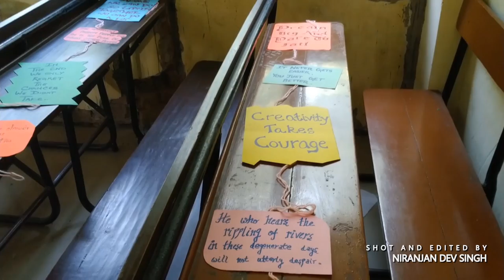Vlog of Navodaya - Rotaract Club of CVS Installation | Aftermovie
Navodaya was held on 30th September 2018 at the College of Vocational Studies (Delhi University). It was the installation programme of the Rotaract Club in CVS.

Video featuring:
Saurav Kumar (President)
Kanishk (V.President)
Niranjan Dev Singh
Daksh Mahajan
Prateek
And the entire team Rotaract CVS

Alan Walker - Darkside (feat. AuRa and Tomine Harket)

Shot by - Niranjan Dev Singh
Shot on - Asus Zenfone Max Pro M1 (16mp) with no stabilization
Software used - Adobe Premiere Pro CS6